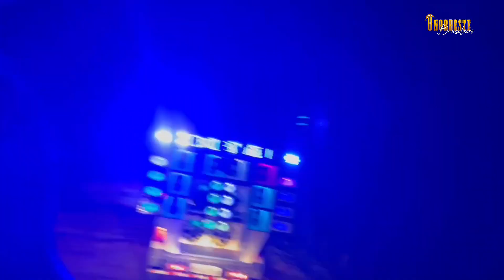5ª Cavalgada João Viturino - Pedra PE. Capital Pernambucana das Cavalgadas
12 de Novembro de 2022 foi realização desse grande evento.

5ª Cavalgada João Viturino em homenagem ao grande Vaqueiro João Viturino, seu filhos organizar essa linda festa.

foi um show de evento, muito bem organizado e seguindo a tradição da cidade e de nossa cultura nordestina.

Instagram. Cavalgada João Viturino

Apresentação:
Wellington Soares @onordestebrasileir0

ATENÇÃO

TEREMOS VIDEOS TODA SEMANA EM CIDADES E ESTADOS DIFERENTES...

EM BREVE VAMOS ESTAR CHEGANDO NA SUA CIDADE...

O MELHOR DO NORDESTE ESTAR AQUI !!!